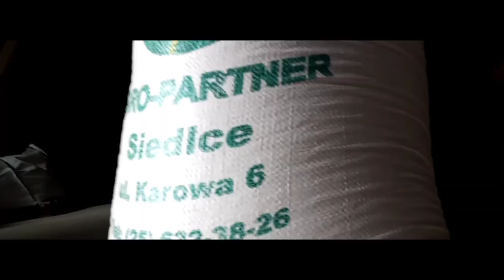🌽Oporowe siewy pszenicy 2022🌾 czyli 🔥 wrześniowe siewy z przygodami 2022💥rozwalony siewnik 🚜 agromet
Szczegóły filmu
jak mówiłem była wielka zapowiedź jesieni 2022 jak mówiłem we wrześniu będą siewy a w październiku wstawię wykopki siewy by były nagrywane na początku września a wykopki gdzieś tak w połowie października 😝 chcesz więcej za SUBSKRYBUJ 🤪

 miłego oglądania 😉💪

ROLNICY Z MAZOWSZA TEAM🖐️

Serdecznie pozdrawiam

♦ Specyfikacja komputera
Procesor: AMD Ryżem 5 3600x 6x4.11GHz
Karta graficzna:NIVDIA GeForce GTX 1700 super gaming X OC
Dysk:240 SSD,2TB HDD
System:67-bit, Win10
Monitor: liyama 27,5 cala 4k 74Hz

Tagi: Fs19 Siloking Kuhn Sipma New Holland Nh Kubota Claas Massey Ferguson  MF John Deere Ursusy Karasa Jeleń MST Polish Farm Bulbuś Deutz-Fahr Ursus C-360 Ursus C-330 Vixa Poznaniak
Mega Koliz JCB TMR Fendt Orka Bronowanie Żniwa Koszenie Traw Sianokosy Bronczek PwO Team Stayer Siew Pottinger Bizon Polska Moc Gr Mokrzyn RadKen ZekaaTeam Agro Koty Case Manitou Ładowarka Teleskopowa Pług Kverneland MafiaSolecGames Harwest MrAdamo15 Realna Grafika
ATK Po Sąsiedzku Farming Simulator 19 Fella Zetor Agro Domix Niewydane mody AgroTeam Kluczewo Szoko12 Esiok MPG Agro-Masz Krone Jan Huh T-25 Wtopa Rekordowe Plony QQ Na Ziarno Siew Kukurydzy Kopanie buraków Kopanie Ziemniaków Siew Buraków Cukrowych Case Axial Flow Mega akcja Koszenie Słonecznika Rzepak Pod Kose Opryski Polska Wieś Rajot Muza Muzyka Claas Tucano Lexion Uprawa Nawozy Zbieranie Kamieni Kiszonka Valtra Finka Nowa Technologia Montaż Belarus Bredal Wapno Usługi Rolnicze Renuflat Samasz Lucerna Kończyna Soja Deszcz od Zera do Farmer Siano Tanas Akcja Obornik Rozlewanie Coca Coli Gnojówka Nowe Nabytki Od Biedaka Do Kozaka 50 Twarzy Tanasa Awaria Niedźwiedź Malinowa Rakieta Zbiór Traw Jęczmień Na Kiszonkę Kiszonka Bagno Od Rana do Nocy Nokian Mitas Trelleborg Michelin Zima Odśnieżanie Codzienne Obrządki Prasowanie Słomy Prasowanie Siana Ogień W Szopie Joskin Gr Łepkowscy Gr Snela Krowy Świnie Kury Konie Owce Bawełna Pasza Nowoczesne Gospodarstwo Osina Euro Farms Babrosty Nowy Nabytek 2021